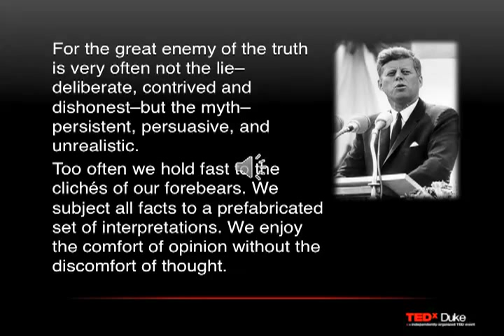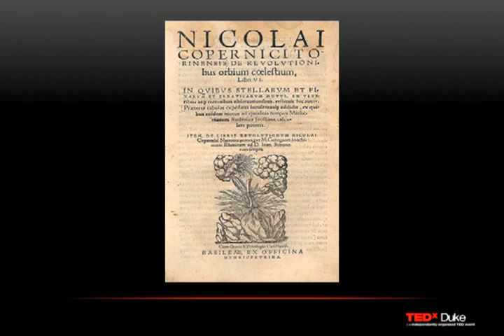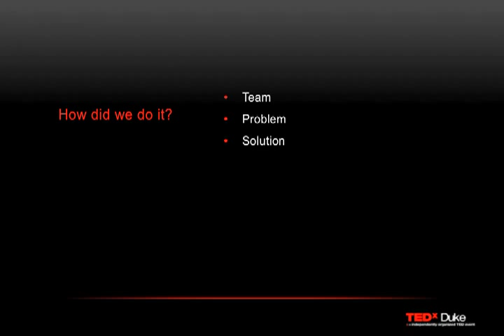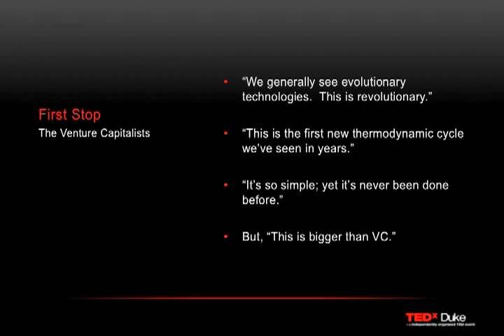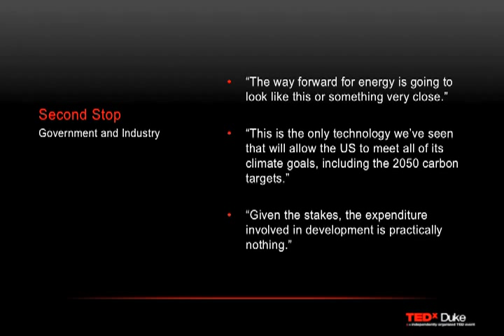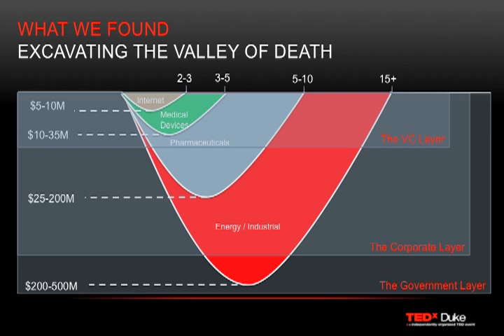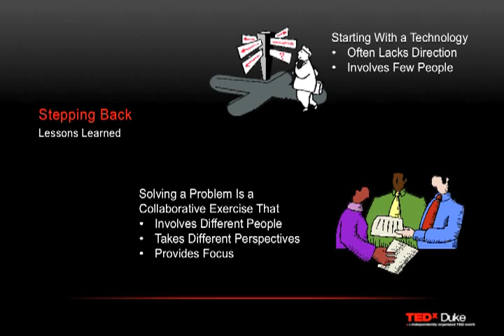TEDxDuke: Bill Brown on Effective Innovation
Bill Brown is cofounder of Palmer Labs, LLC, and 8 Rivers Capital, LLC, companies that focus on financing and commercializing technologies related to energy, internet, biomedical devices, and the telecom and automotive industries. 8 Rivers has recently been involved in advancing NET Power, a company that has developed cheaper and no emission power plants. A distinguished lawyer with an extensive career in financial services, Brown has held leadership positions at Goldman Sachs & Co., AIG International, and Morgan Stanley. At Duke Law, his teaching focuses on entrepreneurship, business law, business planning, capital markets and corporate finance. He was instrumental in helping put together Duke's LLM program in Entrepreneurship and the Law.